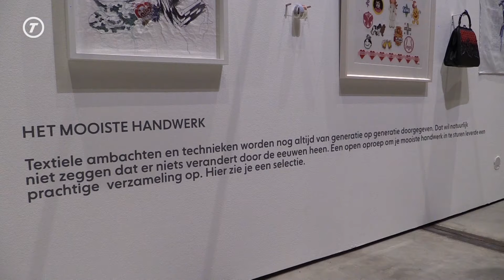Expositie in KunstLoc toont de toewijding binnen de textielkunst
Toewijding wordt meestal omschreven als hart voor de zaak hebben en vooral hard werken. Maar toewijding kan ook anders zijn. De expositie Soft dedication omschrijft de innerlijke rust en het gevoel van harmonie en geluk dat handwerkers ervaren.

KunstLoc Brabant nodigde de kunstenaars Marjan van der Heijden en Cecile Verwaaijen uit om hun liefde voor textiel en het handwerken zichtbaar te maken in een tentoonstelling, die nog te zien is tot 16 februari.